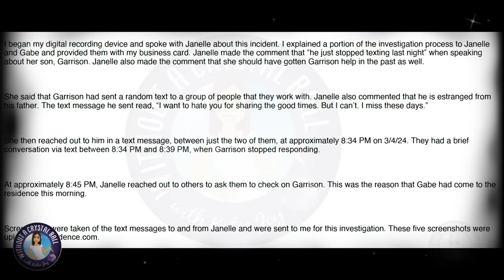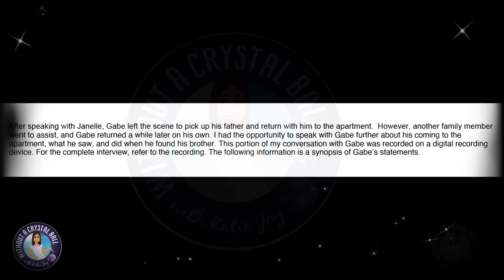GARRISON BROWN'S SUDDEN PASSING TURNED INTO "STORYLINE" By Kody & TLC DESPITE HIS LAST TEXTS to CREW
Kody Brown & TLC EXECS are planning to turn Garrison's sudden passing into a storyline for the new season.The news of the filming was SHOCKING to fans due to Garrison's last text messages to producers. PLUS Gabriel Brown was forced to leave the scene after finding Garrison to go pick up Kody... Why did Kody need a ride?